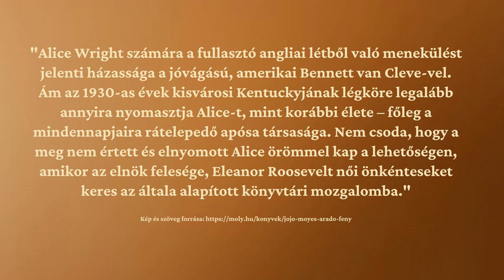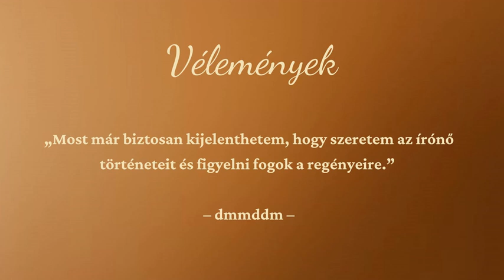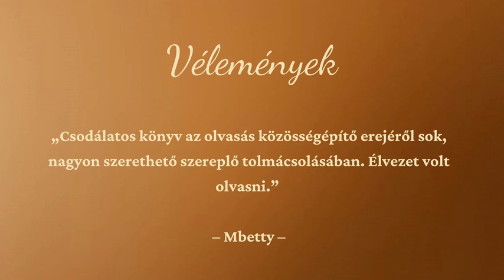Nyári könyvajánló_romantikus_Áradó fény